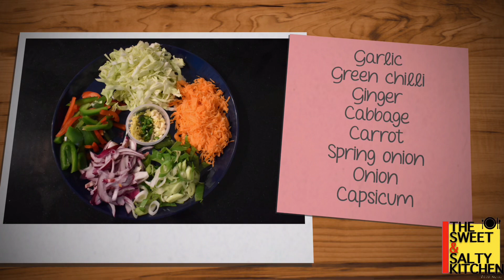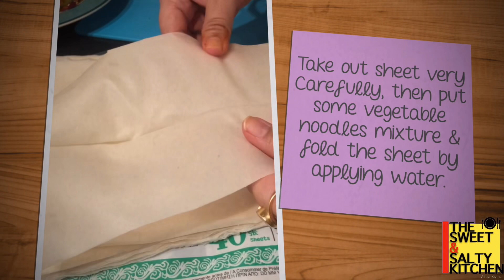Veg Noodles Spring Roll | वेज नूडल्स स्प्रिंग रोल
Veg Spring Rolls are crispy deep fried snacks filled with a delicious stuffing of crunchy vegetables. You can use different type of Vegetables. Spring Roll can be served as meals Starter or as light snack. A mixture of vegetables, salt and spices are rolled into spring roll sheet and  then you can deep fried or baked them. You can easily get these Spring roll sheets from any Supermarket. You can also fill veggies with or without Noodles.

Please do share your comments.